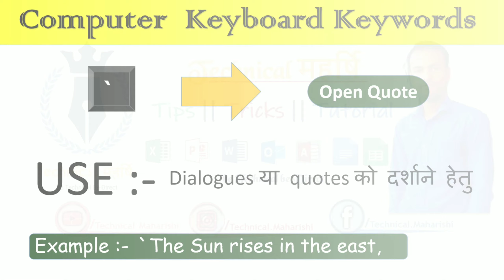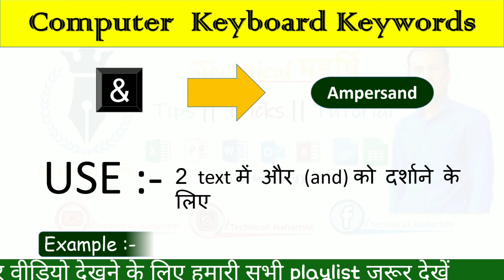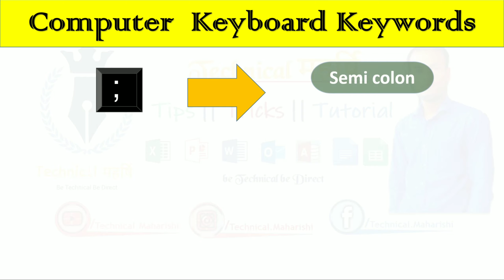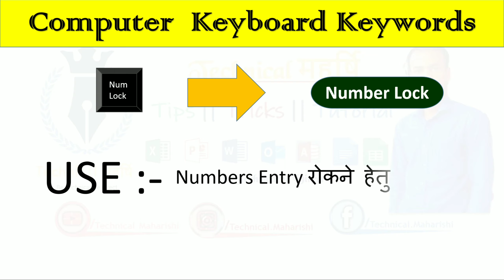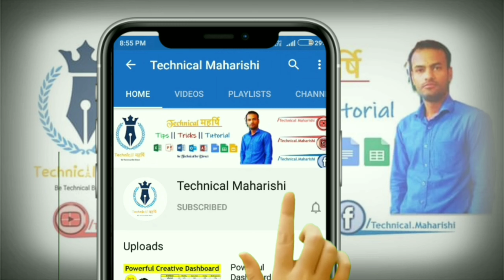COMPUTER KEYBOARD KEYS NAME & USE | TECHNICAL MAHARISHI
COMPUTER KEYBOARD KEYS NAME & USE | COMPUTER KEYBOARD

Is video mei hum janege computer keys ke names aur use ke baare mein

hope you guys will love this trick, keep learning